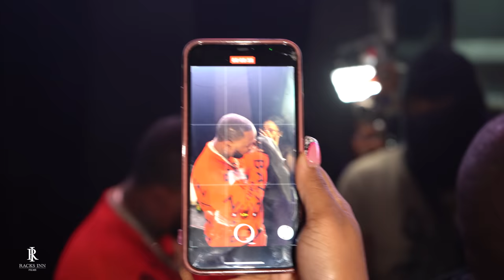Teejay Live | Drift Birthday Performance | Amazura | 2023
Full Performance By Teejay at Club Amazura Drift Halloween Birthday party - Oct.29.2023

Visuals By: @Racksinn